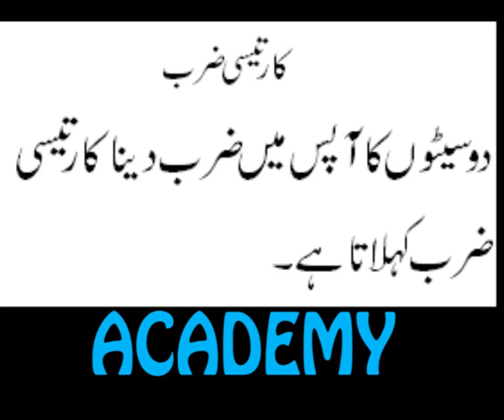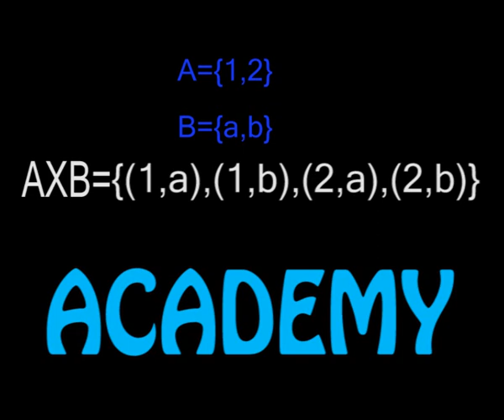Multiplication of sets...academy,s video...wmv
Multiplication of sets...academy,s video...